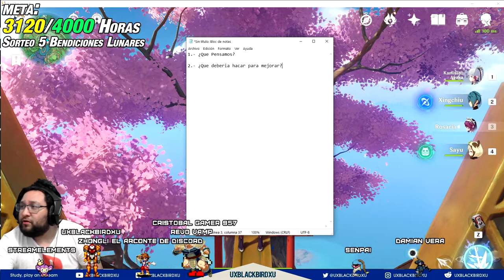LO QUE PIENSA MI COMUNIDAD 👈 ♓ | ⚡⚡ Genshin Impact ⚡⚡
HearUsMIHOYO apoya a la comunidad

Aniversario de Mihoyo

0:00 Intro
1:48 Mi opinion personal
2:32 Sempai Opinion
5:59 Lancelot Opinion
11:28 Buizel CC en Twitch Opinion
17:59 Cristobal Opinion

OH EKATE
banners mas nuevos (ohekate)